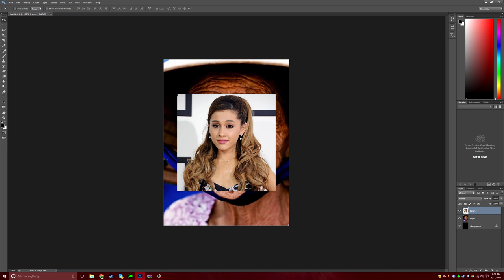114 YEAR OLD lady made YOUNG and BEAUTIFUL again!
VIVX Gaming

JUAAAAAAAAN LAAAAAASSST TIIIIIIIME